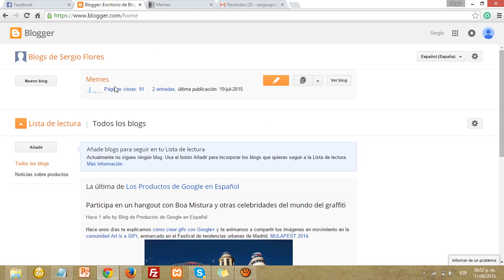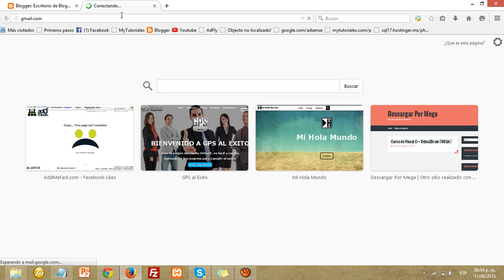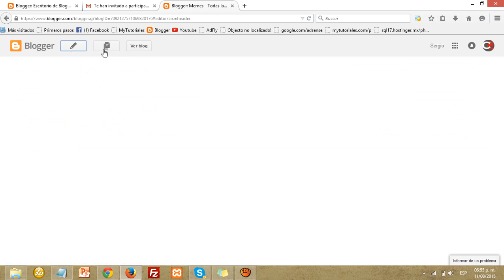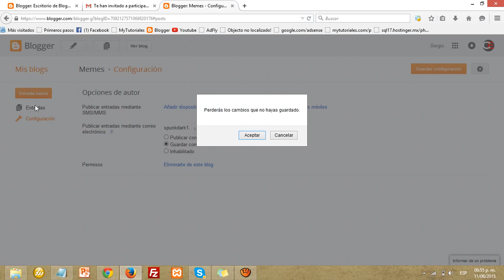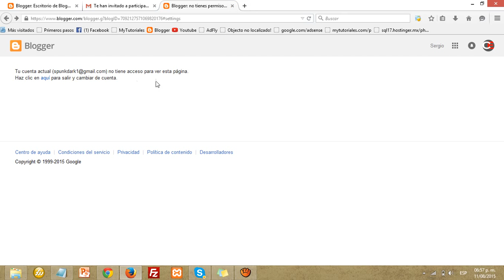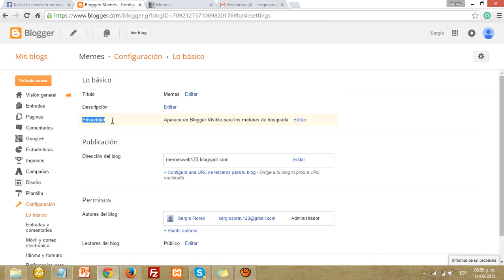Agregar Administradores en Blogger [Curso de Blogger] [22/23]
Nuestro Proyecto de Cursos en Mi Hola Mundo va desde categorías como:
- Programación
- Desarrollo Web
- Marketing
- Empresa / Oficina
- Diseño / Animación

Como crear una pagina web
Hacer una pagina web con HTML
Curso completo de HTML
Hacer una pagina web con Blogger
Hacer un blog con Blogger
Curso completo de Blogger